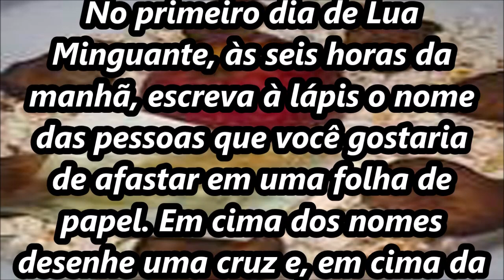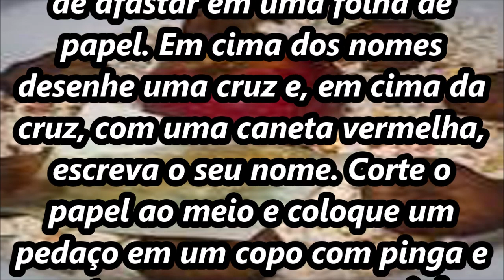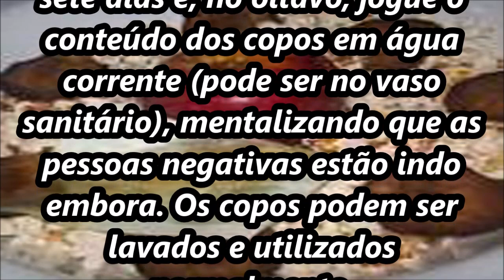Simpatia para Afastar pessoas negativas